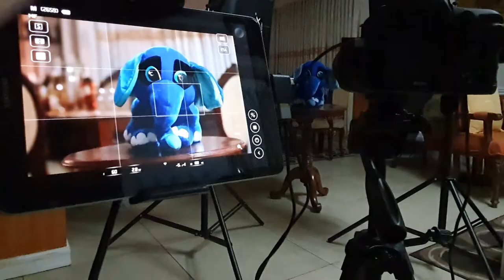Pet Portraits Using Fake Sunlight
This is basically a pet portrait version of the "Faking the Sun" BTS I did for a recent product shoot I did during the quarantine. I originally planned to mix ambient light and strobes for this shoot, but since I already ran out of sunlight for the product shoot I did before this, I just re-used the artificial sunlight that I had set up.

I used 3 Godox TT600s to fake the exterior sunlight (one for each window). Another TT600 to bounce flash on the ceiling and wall behind me to create fake ambient inside. For the subject, I used 2 Godox V860IIs each with a 22x90cm Godox stripbox in a dual pillar formation - similar to a Martin Schoeller portrait lighting.

Shot with a Nikon D7500 + Tamron 70-200mm f/2.8 G2